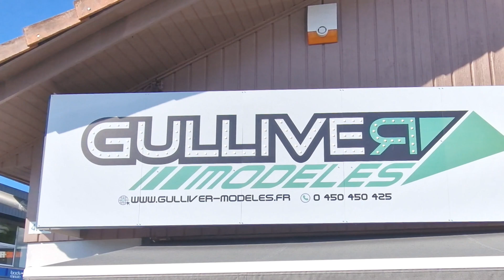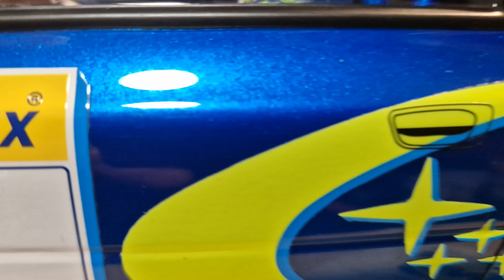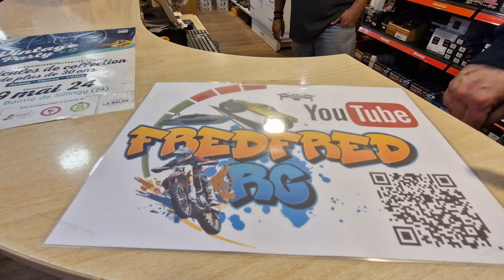Visite du magasin GULLIVER MODELES c'était incroyable 😍